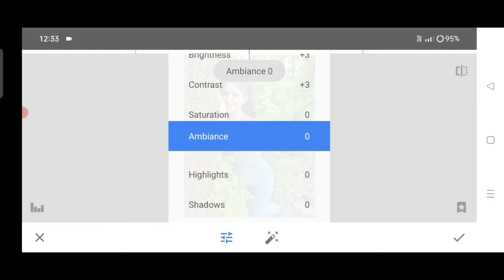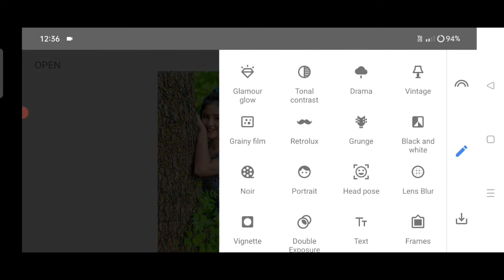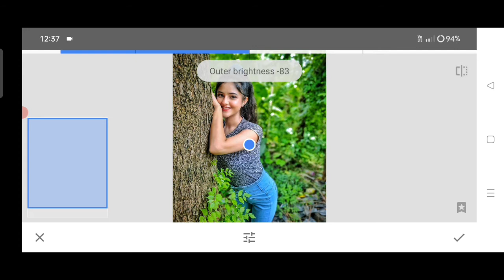Grainy film using natural Edting triks on#snapseed🔥😯